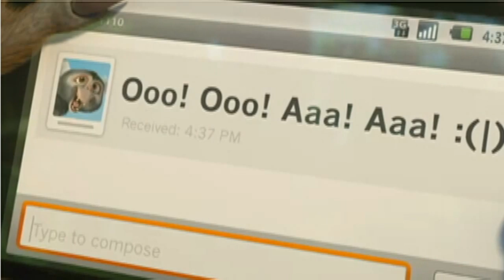Jemaine Clement on Rio: T4 Movie Special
Jemaine Clement is interviewed by Edith Bowman in Rio de Janeiro, Brazil for the premiere of the film 'Rio'. Jemaine is the voice of the character, Nigel. First broadcast on 2nd April 2011, Channel 4, 9:30am in the UK.